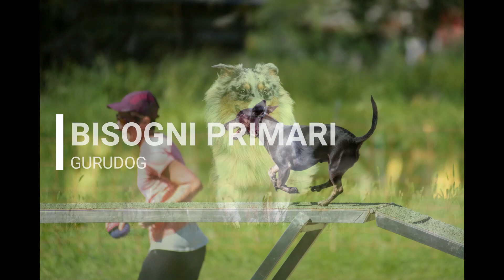I bisogni fondamentali dei cani: ecco quali sono e perché è importante conoscerli - GuruDog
I cani hanno dei bisogni fondamentali da soddisfare e questi bisogni partono dai bisogni essenziali di ordine fisiologico fino ad arrivare a bisogni di ordine sociale. Questi bisogni sono fondamentali per la felicità del tuo cane. E spesso, se il tuo cane ti fa dei "dispetti", in realtà sta solo cercando di esprimere i suoi bisogni insoddisfatti. In questo video approfondisco proprio questo discorso.

La piramide dei bisogni di Maslow ha 5 blocchi, e noi cinofili ne aggiungiamo uno per il mondo dei nostri amici a quattro zampe.
Questi blocchi sono posizionati in ordine gerarchico e si parte dai bisogni primari (mangiare, bere, dormire)  per giungere al bisogno della realizzazione di sé, passando per i vari stadi che consentono la progressione solo una volta soddisfatti.

Libro Di A. MASLOW :

Ciao! Sono Elena, Educatrice e Consulente Cinofila. Insieme a me c’è anche Orazio, il mio Guru.

Ho ideato il metodo GURUDOG, e con questo aiuto le persone a conoscere meglio se stesse attraverso la relazione con il proprio cane.
Il mio intervento ha come protagoniste le persone e NON il cane, e per questo un percorso particolare e, soprattutto, studiato sulla base del vostro legame.

Credo infatti che noi umani siamo la Guida per i nostri amici a quattro zampe, e che loro siano i nostri Guru, che ci ispirano e ci fanno capire dove sbagliamo e come è meglio intervenire.

Fammi sapere le sfide che affronti tutti i giorni con il tuo cane, cercherò di darti una mano!
Seguimi sui miei canali social e contattami per qualsiasi domanda o richiesta che hai:

A presto,
Elena e Orazio